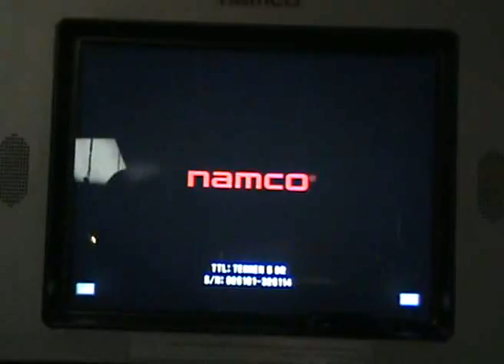Bigword (jack) vs Split Atom (law).divx